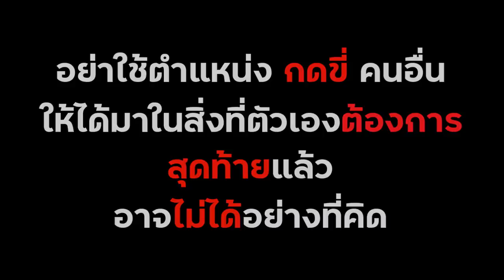ผู้จัดการตัวแสบ!!! ใช้ลูกท่านประธาน ล้างส้วม!! หนังสั้น พี่ฟิล์ม น้องฟิวส์ Happy Channel